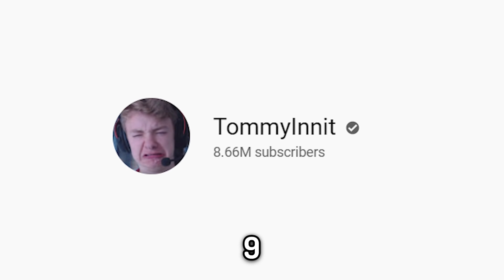Minecraft's Funniest You Laugh You Lose...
This is the funniest Minecraft challenge EVER. It just keeps getting funnier

Edited by Tommy + @LarryTL

This is a new Minecraft but, 1.14/1.15/1.16 challenge that we have decided to try.

My friends can use whatever they want to try and make me laugh... My Friend coded a bunch of super random mods into Minecraft and I had no idea what they were. We have a plugin that allows them to put custom images onto maps which they can place into item frames so they can bring any image into Minecraft! This was super fun and crazy awesome!

Not Minecraft, But Water Rises or Minecraft, But Lava Rises, or a speed run / speed runner of Minecraft against a killer / assassin

video idea by the wonderful  @GeorgeNotFound  so TY